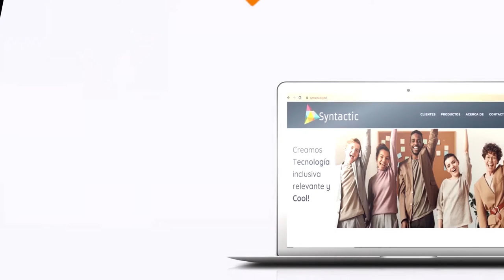CONTRALORÍA ENCONTRÓ DESFALCO EN VALLEDUPAR POR MÁS DE $6 000 MILLONES